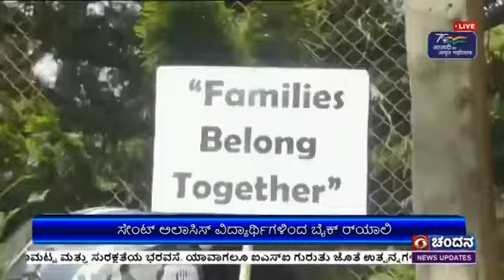Bike Rally & Awareness Programme in View of Anti-Human Trafficking